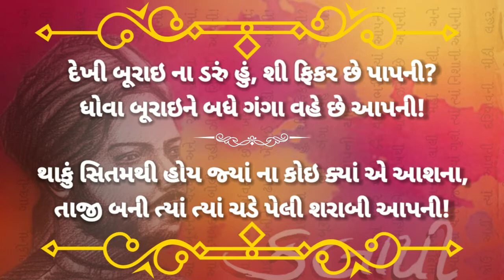Jya jya najar mari thare yadi bhari tya aapni.. Kavi Kalapi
જ્યાં જ્યાં નજર મ્હારી ઠરે યાદી ભરી ત્યાં આપની,
આંસુ મહીં એ આંખથી યાદી ઝરે છે આપની!

માશૂકોના ગાલની લાલી મહીં લાલી, અને
જ્યાં જ્યાં ચમન જ્યાં જ્યાં ગુલો ત્યાં ત્યાં નિશાની આપની!

જોઉં અહીં ત્યાં આવતી દરિયાવની મીઠી લહર,
તેની ઉપર ચાલી રહી નાજુક સવારી આપની!

તારા ઉપર તારા તણાં ઝૂમી રહ્યાં જે ઝૂમખાં,
તે યાદ આપે આંખને ગેબી કચેરી આપની!

આ ખૂનને ચરખે અને રાતે હમારી ગોદમાં,
આ દમબદમ બોલી રહી ઝીણી સિતારી આપની!

આકાશથી વર્ષાવતા છો ખંજરો દુશ્મન બધા,
યાદી બનીને ઢાલ ખેંચાઇ રહી છે આપની!

દેખી બૂરાઇ ના ડરું હું, શી ફિકર છે પાપની?
ધોવા બૂરાઇને બધે ગંગા વહે છે આપની!

થાકું સિતમથી હોય જ્યાં ના કોઇ ક્યાં એ આશના,
તાજી બની ત્યાં ત્યાં ચડે પેલી શરાબી આપની!

જ્યાં જ્યાં મિલાવે હાથ યારો ત્યાં મિલાવી હાથને,
અહેસાનમાં દિલ ઝૂકતું, રહેમત ખડી ત્યાં આપની!

પ્યારું તજીને પ્યાર કોઇ આદરે છેલ્લી સફર,
ધોવાઇ યાદી ત્યાં રડાવે છે જુદાઇ આપની!

રોઉં ન કાં એ રાહમાં બાકી રહીને એકલો?
આશકોના રાહની જે રાહદારી આપની!

જૂનું નવું જાણું અને રોઉં હસું તે તે બધું,
જૂની નવી ના કાંઇ તાજી એક યાદી આપની!

ભૂલી જવાતી છો બધી લાખો કિતાબો સામટી,
જોયું ન જોયું છો બને જો એક યાદી આપની!

કિસ્મત કરાવે ભૂલ તે ભૂલો કરી નાખું બધી,
છે આખરે તો એકલી ને એ જ યાદી આપની!

- સુરસિંહજી તખ્તસિંહજી ગોહિલ

Jya jya najar mari thare yadi bhari tya aapni..
Sursinhji Takhatsinhji Gohil
Lathi State
Kavi Kalapi